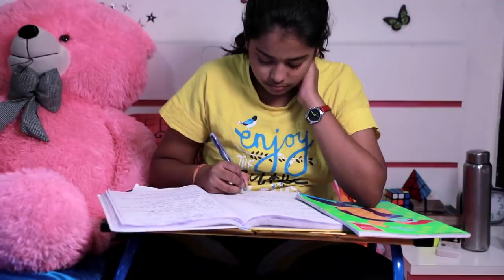Story Of A Housewife l Women's day special l Short Film l Ayu Anu Twin Sister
Dear Friends